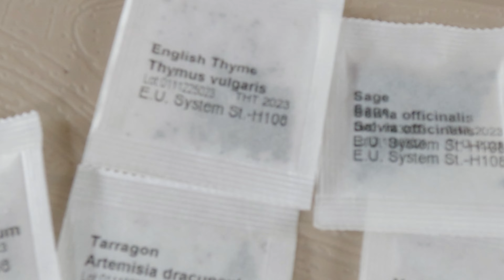Unelte de gradinarit de calitate pe Chilipirul Zilei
Unelte de gradinarit de calitate pe Chilipirul Zilei pentru gradina ta calitate de lux la pret redus

Bun venit la Chilipirul Zilei - locul unde descoperi cele mai bune produse la raport calitate-preț! Dacă ești în căutarea unor oferte incredibile, ai ajuns în locul potrivit. Site-ul nostru este destinat celor care doresc să găsească produse de calitate superioară, dar la prețuri de invidiat.

Imaginați-vă că puteți avea tot ce vă doriți, fără să vă golească complet buzunarul. Ei bine, la Chilipirul Zilei, visul devine realitate! De la electrocasnice și gadgeturi de ultimă generație până la articole de îmbrăcăminte și accesorii trendy, aici veți găsi tot ce vă place. Suntem mereu în căutarea celor mai bune oferte și colaborăm cu producători de încredere pentru a ne asigura că beneficiați de cele mai atractive prețuri de pe piață.

Nu doar că veți economisi bani, dar veți primi și produse de înaltă calitate. Ne asigurăm că fiecare produs disponibil pe site-ul nostru trece prin riguroase teste de calitate, astfel încât să puteți avea încredere în achizițiile pe care le faceți.

Dar asta nu e tot! În fiecare zi, vă oferim Chilipirul Zilei, o ofertă specială pe care nu o veți găsi nicăieri altundeva. Este momentul perfect pentru a vă răsfăța și a vă bucura de reduceri uluitoare la produse de top. Tot ce trebuie să faceți este să verificați site-ul nostru zilnic pentru a nu rata nicio oportunitate de a economisi și de a vă îmbunătăți viața.

Deci, nu mai stați pe gânduri! Alăturați-vă comunității Chilipirul Zilei și experimentați bucuria cumpărăturilor inteligente. Vă așteptăm pe site-ul nostru, unde veți găsi cele mai bune produse la raport calitate-preț și oferte care vă vor face să zâmbiți. Hai să economisim împreună și să descoperim cele mai atractive chilipiruri!